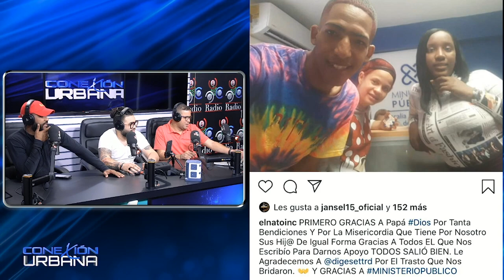Apresan al pana que paralizo el transito para grabar un video en “pampers”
Hoy en Conexión urbana de Cachicha Tv con La Loba, Luis Show, Dj Edwin y Dj Chris

DjChris.: @djchrisrd
El Jangueo Tv.: eljangueotv
CachichaTv.: @cachichatv